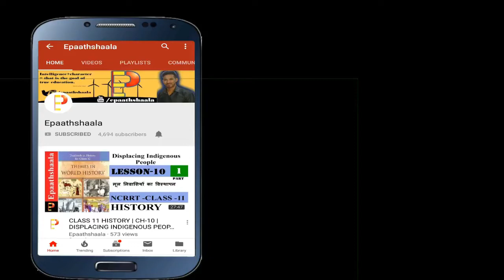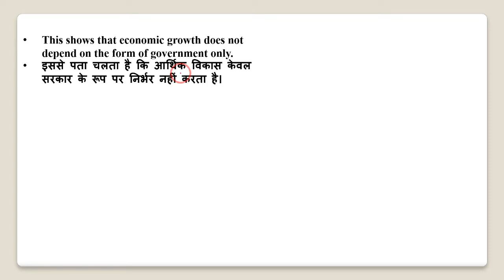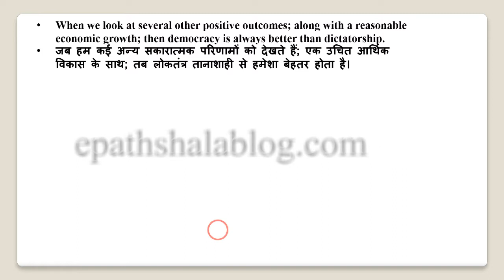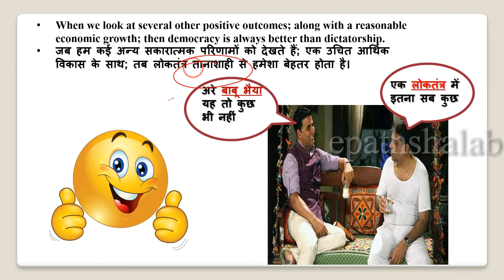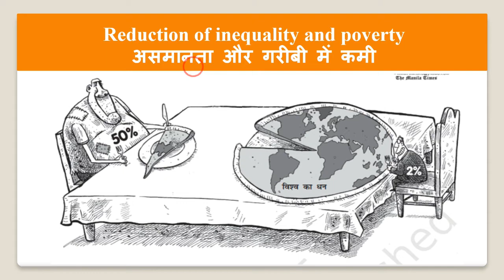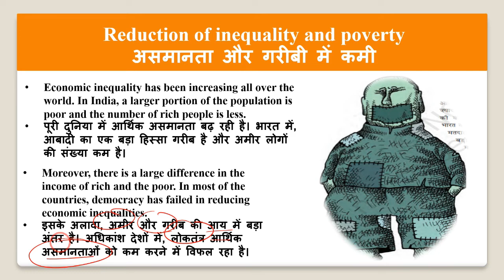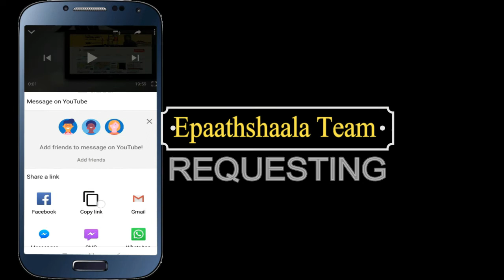Chapter 7 Outcomes of Democracy (लोकतंत्र के परिणाम) | Class 10 Civis | Part- 2 | Epaathshaala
Namaskaar Dosto, is video mein aapse class 10 CIVICS  ke Chapter 7 Outcomes of Democracy (लोकतंत्र के परिणाम)  ke  bare me baat karunga. Mujhe umeed hai  ki yeh video aapko pasand aayegi.

Best wishes
VIJAY KUMAR
YOU CAN ALSO JOIN US
CIVICS Class 10 Important Questions
Chapter 7 Outcomes of Democracy (लोकतंत्र के परिणाम)

1. Is democracy all about coping with multiple pressures and accommodating diverse demands?
2. Is democracy a better form of Government when compared with dictatorship or any other alternative? State a reason.
3. Is the democratic government efficient and effective?
4. Give an example of why the democratic government is known as a responsive government.
5. What would be your verdict on democracy if you had to base it purely on the economic performance of democratic regimes in terms of growth and equal distribution?
6. What is most distinctive about democracy is that its examination never gets over. Support the statement.
7. Explain the most basic outcome of democracy.
8. Democracy stands much superior to any other form of government in promoting dignity and freedom of the individual’. Give examples to justify the statement.
9. What are the differences between democracy and dictatorship? Give three examples.
10. Is economic growth in democracies accompanied by increased inequalities among the people?
11. How does democracy produce an accountable, responsive and legitimate government?
12. What are the conditions under which democracies accommodate social diversities?
13. Industrialised countries can afford democracy but the poor need dictatorship to become rich. Do you agree? Give arguments to support your answer.
14. The government in poor countries should spend less on poverty reduction, health, education and spend more on industries and infrastructure. Do you agree? Give arguments to justify your answer.
15. In a democracy, all citizens have one vote, which means that there is the absence of any domination and conflict. Yes or No? Answer and Justify.